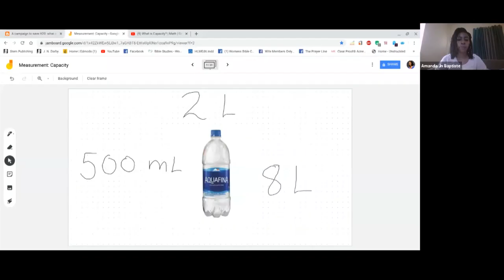Education officials hold planning meeting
Education officials met at the CAMDU conference centre at Goodlands to examine virtual education. Additional agenda items discussed included ICT in education, further development of TVET, and the development of secondary education.